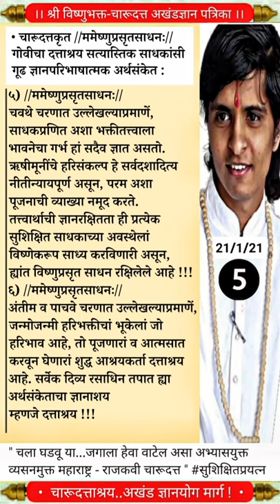Lord Vishnu's Charudatta Today Abhanga Latest Patrika | माऊली चारूदत्त | Mahesh Thorat, D.Tv News